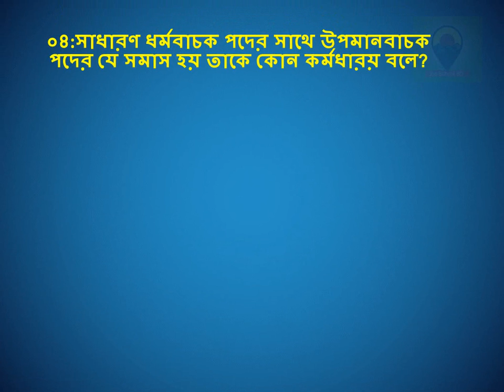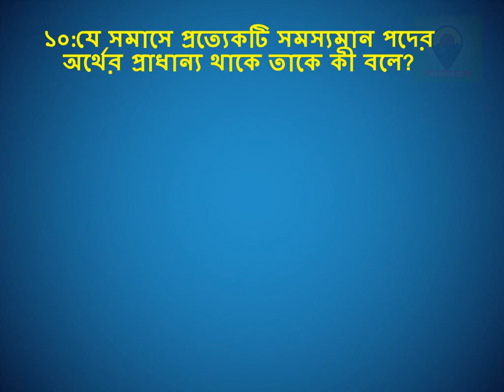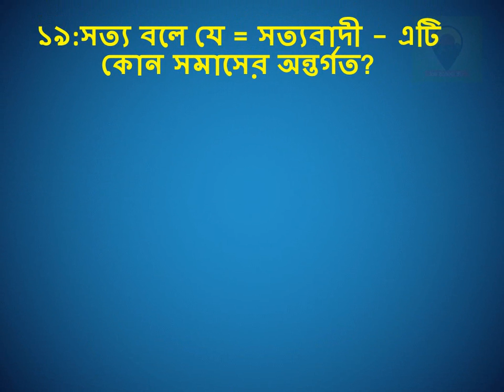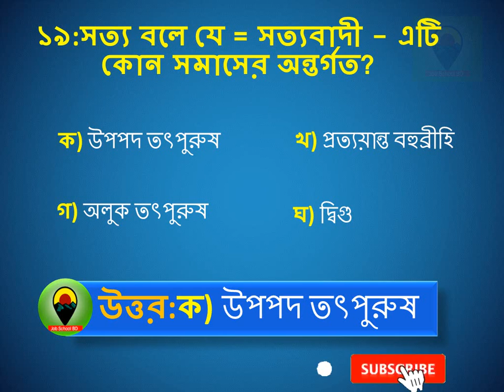প্রাথমিক শিক্ষক নিয়োগ পরিক্ষা প্রস্তুতি -২০২০ [10/100] Primary School Teacher Exam Preparation-2020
@কোর্সটি শেষ করুন কমন পাবেন গ্যারান্টি।
@পড়তে থাকুন কমন পাবেন নিশ্চিত।
আপনি আগে সিদ্ধান্ত ফাইনাল করুন যে আপনি শিক্ষক হতে চান। যদি আপনি প্রাথমিক বিদ্যালয়ের শিক্ষক হতে চান? তাহলে আজ থেকেই আমাদের সাথে ১০০নম্বরের পরিক্ষার জন্য ১০০দিনের প্রাথমিক শিক্ষক নিয়োগ পরিক্ষা প্রস্তুতি যাত্রা পথের সঙ্গী হোন।আজকের ভিডিও ক্লাসটিতে থাকছে প্রাথমিক শিক্ষক নিয়োগ পরিক্ষা প্রস্তুতির উপর বাংলা ব্যাকরণ থেকে সমাস থেকে গুরুত্বপূর্ণ কিছু প্রশ্ন নিয়ে সাজানো হয়েছে আজকের সমাস ক্লাস -০৩ । সরকারি প্রাথমিক বিদ্যালয়ে সহকারী শিক্ষক পদে প্রায় ৪০ হাজার পদের বিপরিতে নিয়োগ বিজ্ঞপ্তি প্রকাশিত হতে যাচ্ছে অতি শিগ্রই।